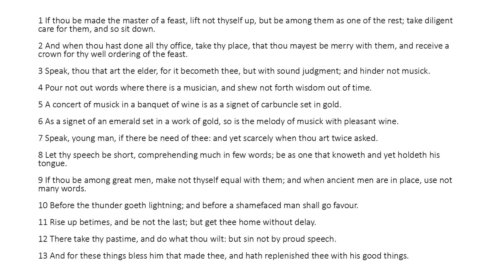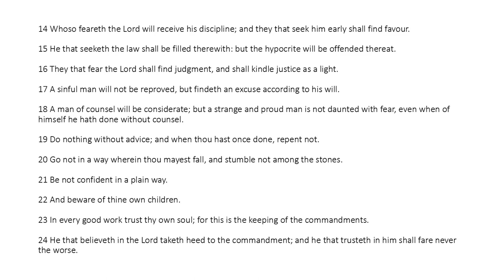Ecclesiasticus Chapter 32 (King James Bible Apocrypha) Read Along Audio